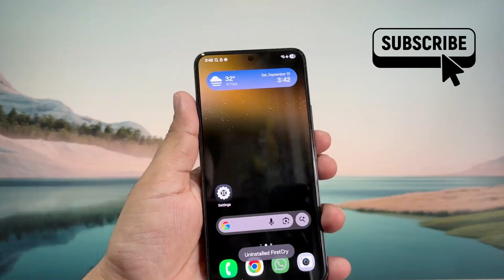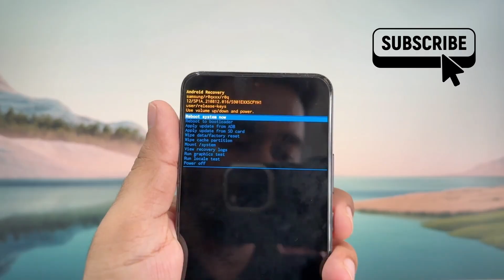Fix Battery Drain on Samsung Phone After One UI 8/8.5 Update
If your Samsung phone battery is draining fast after the One UI 8 update, you’re definitely not alone. Since the rollout, many users have reported sudden battery drain on Samsung phones, even when the device is idle overnight. In this video, we’ll explore why the One UI 8 battery drain happens and what you can do to fix it.

We’ll walk through practical tips to stop your Samsung battery from draining so fast, including optimizing background apps, adjusting adaptive battery settings, and turning off hidden power-hungry features introduced in the update.